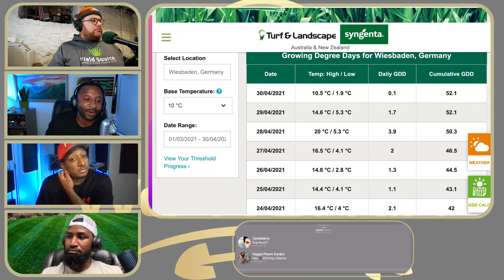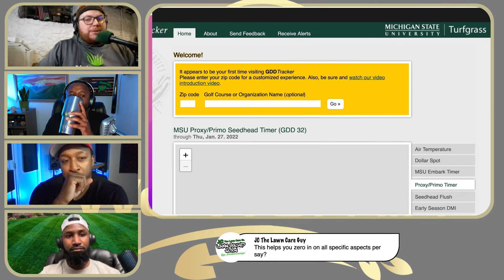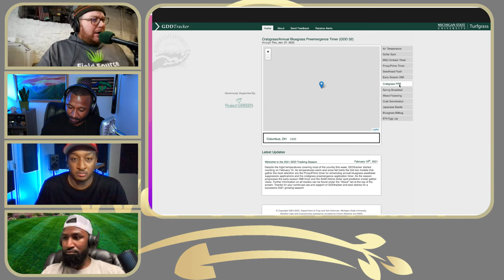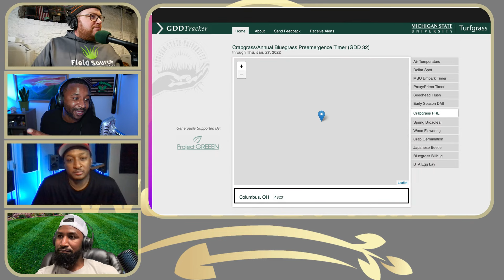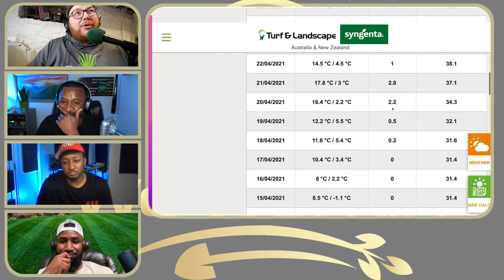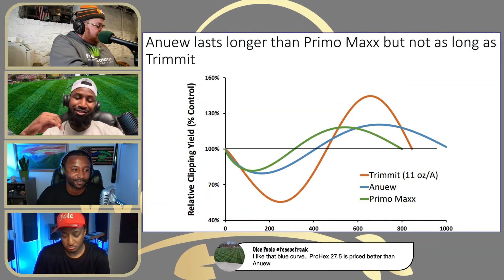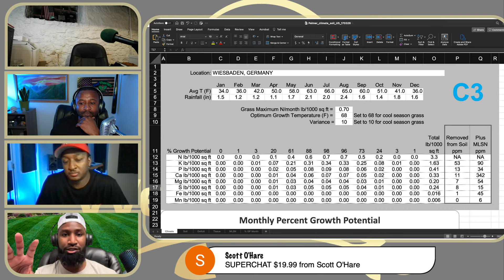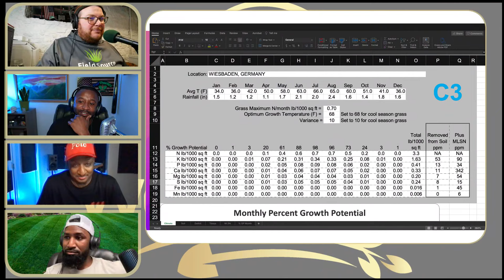Growth Days w/ Demay....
Join the We Workin team for an educational and fun discussion on Growing Degree Days & Plant Growth Regulators. Our guest Ryan Demay is a professional that has many years of managing turfs in both the residential and commercial setting. Bring your popcorn, notebooks, and libations for this one folks!

Links to resources from the show!